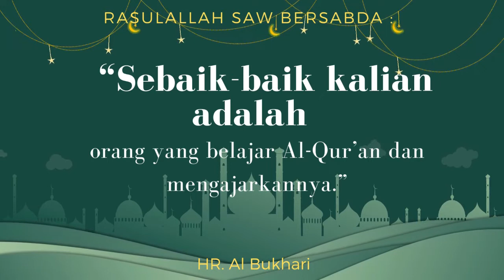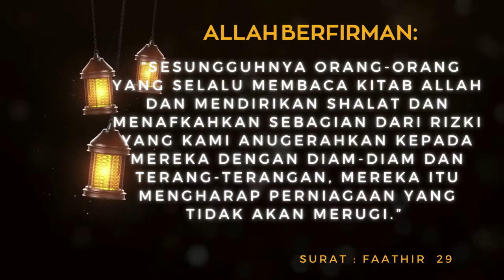Mari Gemar Membaca Al Quran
Gemar Membaca Al Quran
Assalamualaikum Wr. Wb
Rasulallah SAW Bersabda:
 “Sebaik-baik kalian adalah orang yang belajar Al-Qur’an dan mengajarkannya.” (Hadist Riwayat. Al-Bukhari).
Mengapa harus membaca Al-Qur’an setiap hari?
Karena dengan membaca Al-Qur’an setiap hari, maka Allah akan membersihkan hati kita dari berbagai penyakit dan kotoran yang ada di dalam jiwa. Orang yang rajin dan gemar membaca Al-Qur’an, maka penyakit-penyakit di hatinya akan hilang, diantaranya: kufur, iri, lalai, sombong, tamak, riya, dzolim, dan masih banyak lagi.
Allah Berfirman:
 “Sesungguhnya orang-orang yang selalu membaca kitab Allah dan mendirikan sholat dan menafkahkan sebagian dari rizki yang kami anugerahkan kepada mereka dengan diam-diam dan terang-terangan, mereka itu mengharap perniagaan yang tidak akan merugi.” ( Surat : Faathir  ayat  29).